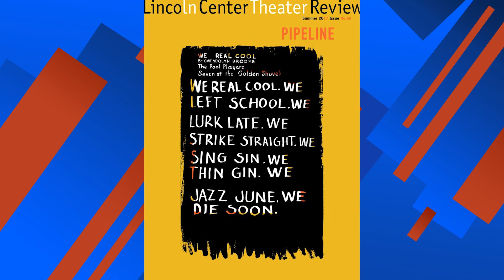Get Schooled About New Drama PIPELINE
Star Karen Pittman on the gripping play at Lincoln Center Theater.